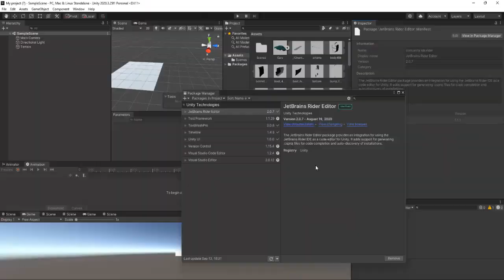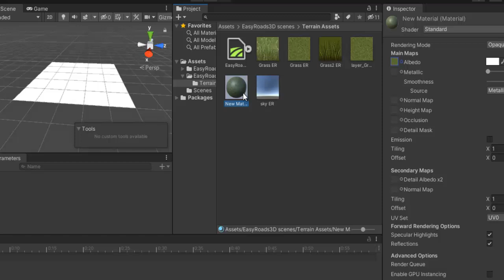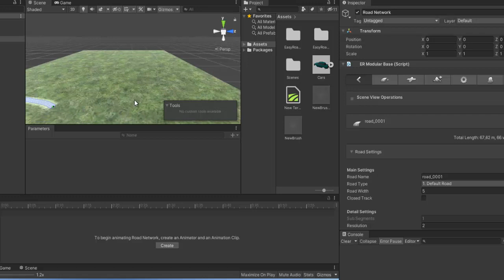Juego de coches Unity 3D creamos una carretera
Vamos a comenzar a crear una carretera en Unity 3D.